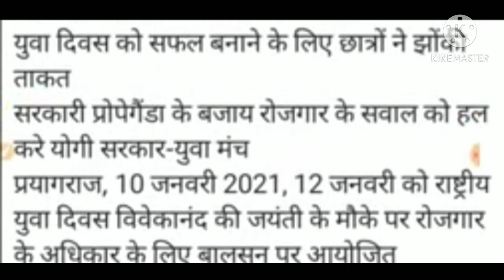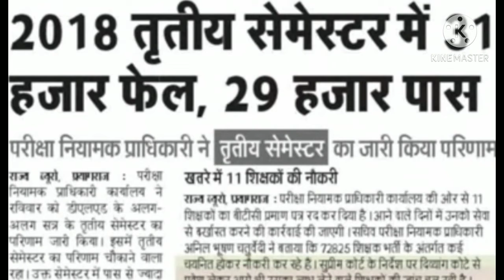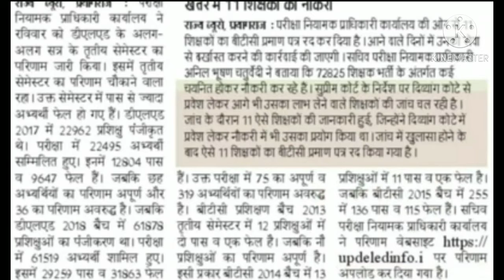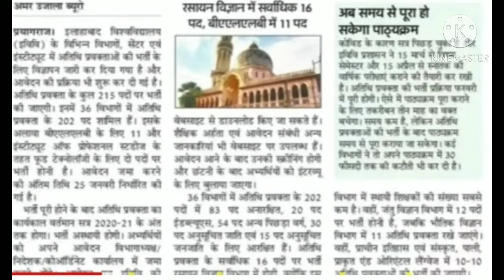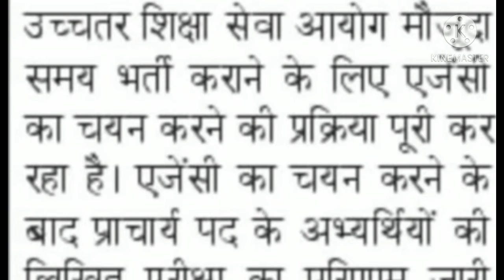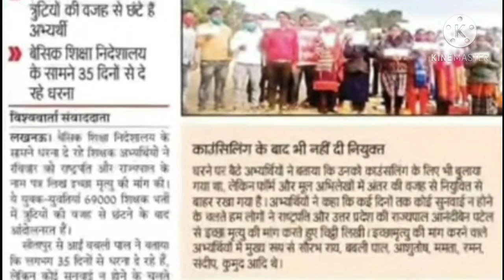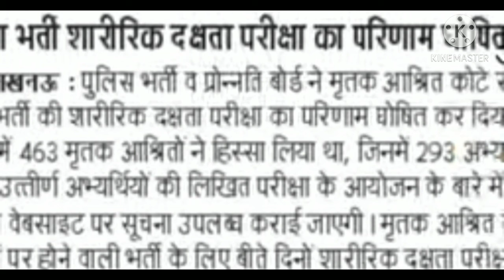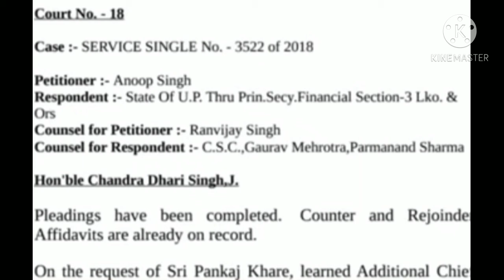11 January 2021